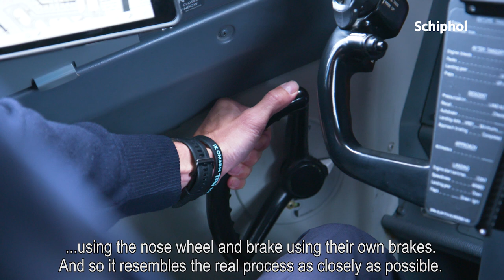Duurzaam taxiën met TaxiBot op Schiphol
Ready? Let’s taxi! Op Schiphol testen we met onze nieuwe TaxiBots hoe we vliegtuigen van en naar de baan kunnen brengen, zonder dat de vliegtuigmotoren de hele taxiroute draaien.